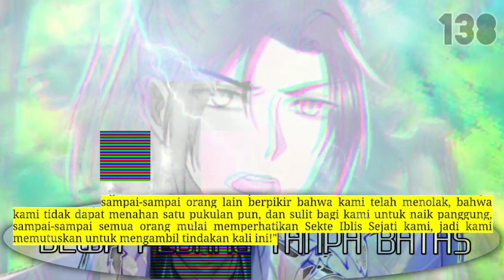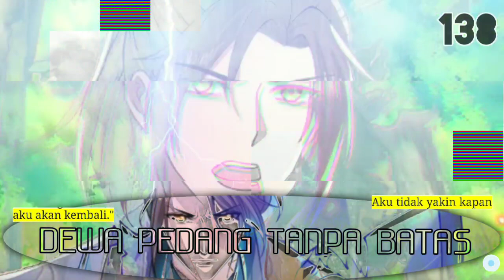Dewa Pedang Tanpa Batas season 138